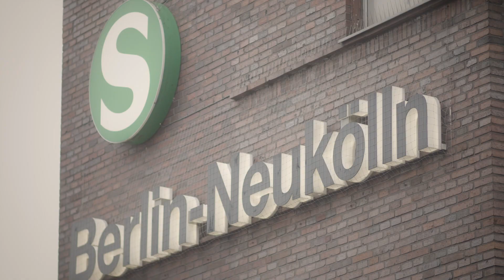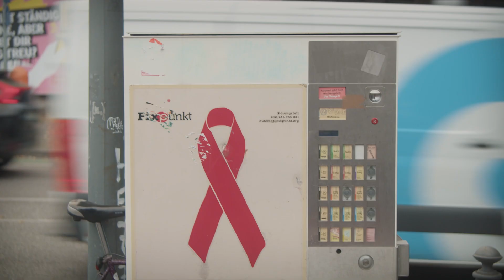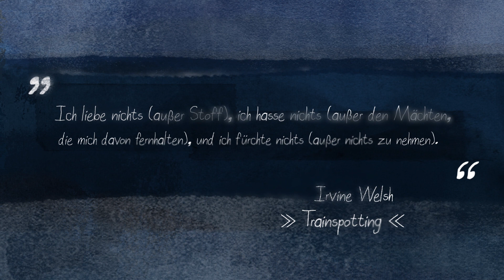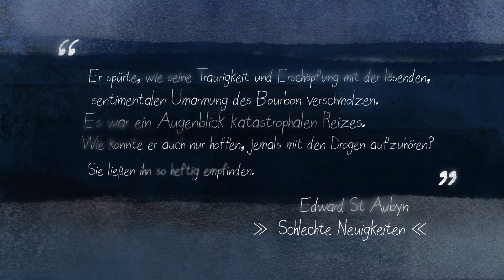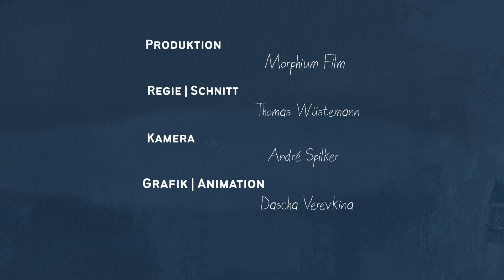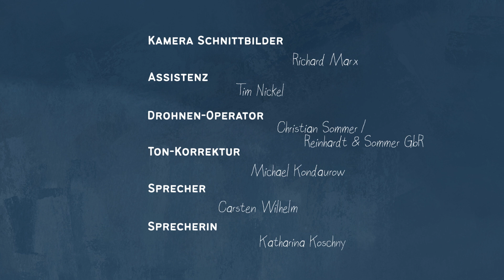AM ENDE EIN ANFANG – Suchthilfen in Neukölln | Folge 6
Wer Suchterkrankungen und ihre Auswirkungen verstehen will, muss mit denjenigen sprechen, die davon betroffen sind und diese betreuen und unterstützen.
Die sechste und finale Folge der Dokumentation handelt von den Herausforderungen einer umstrittenen Drogenpolitik, vom Start in ein neues suchtfreies Leben sowie von den Träumen und Wünschen - auch der Unterstützer:innen und Helfer:innen.
Eine Dokumentation von Thomas Wüstemann in sechs Folgen.

Produktion: Morphium Film
Regie & Schnitt: Thomas Wüstemann
Kamera: André Spilker
Grafik, Animation: Dascha Verevkina

Ein Projekt der Suchthilfekoordination im Bezirksamt Neukölln von Berlin.
Im Auftrag des Bezirksamts Neukölln von Berlin, Geschäftsbereich Jugend und Gesundheit.

Produziert 2021/2022